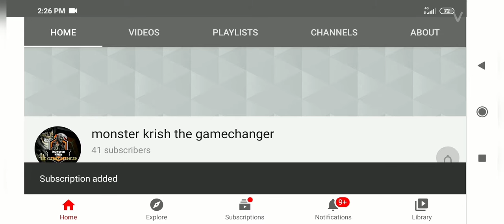bots.. bots.. bots... bots...